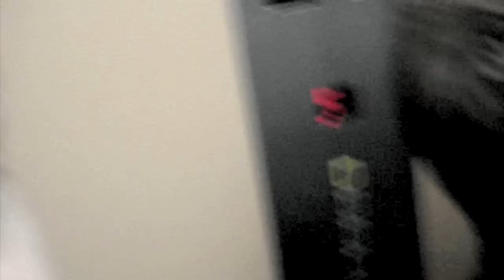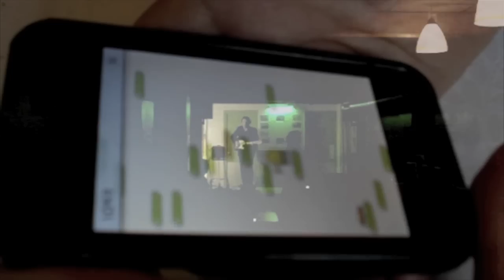Mad Max & The Driving Miss Daisies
Jasper Budel, Thijs Vink, Wout Rockx, Arjen Snelders en Julius Geleijnse in Barcelona, April 2010, Lucky Coin Productions